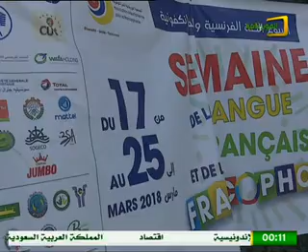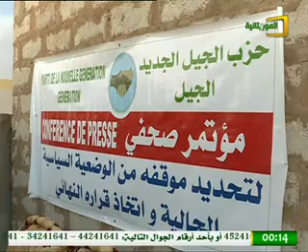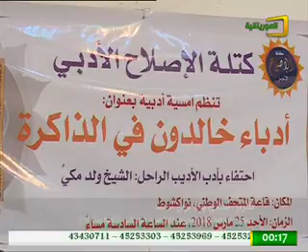أخبار الثامنة ليوم الاثنين 26-3-2018 لقناة الموريتانية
العناوين:

* تقديرا للسياسة الزراعية لبلادنا وزيرة الزراعة تتسلم بلندن جائزة الشخصية الاقتصادية العربية لسنة 2017.

* انطلاق مشروع توسعة وتأهيل وعصرنة مدينة انبيكه ضمن برنامج توسعة وعصرنة المدن في الداخل.

* انواكشوط تحتضن ورشة لاطلاق مشروع دعم وتعزيز ولوج العمال ضحايا الظلم إلى محاكم الشغل.